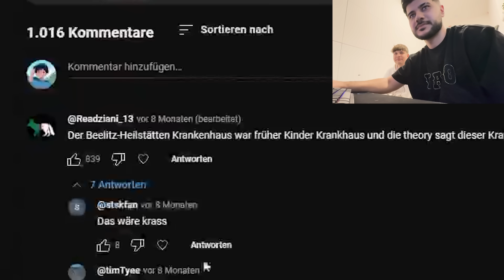Nachts In Der Kinderpsychatrie..